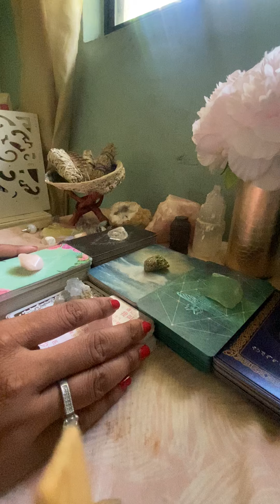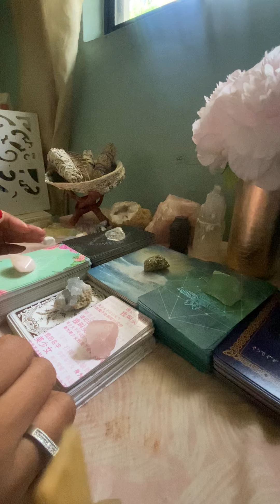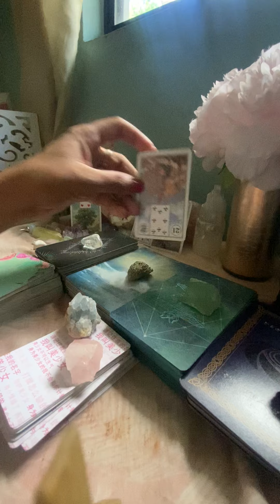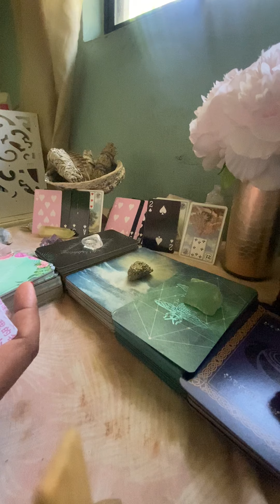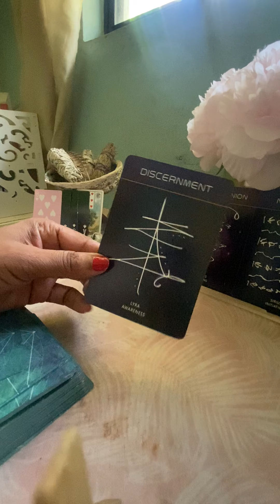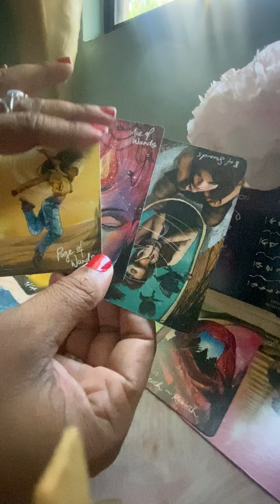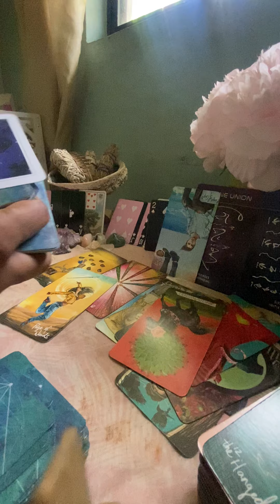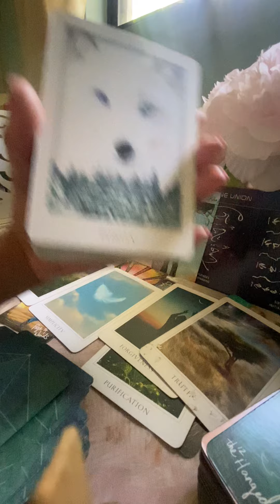TWIN FLAME READING | DF & DM: YOU WERE RIGHT TO SAY NO!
** Hey guys,

So, here is the song that was mentioned in the reading:

The Spinners - I'll Be Around

Hey guys,

Here's your Twin Flame reading, focusing on both the Divine Masculine and the Divine Feminine. All readings are timeless, as we are all on different timelines. They are not about your gender or star sign (unless stated otherwise). They cover your sun, moon, rising and, Venus signs and are also based on energy. Therefore, please take what resonates and leave the rest behind.

For more information on this channel, please click on the About tab.